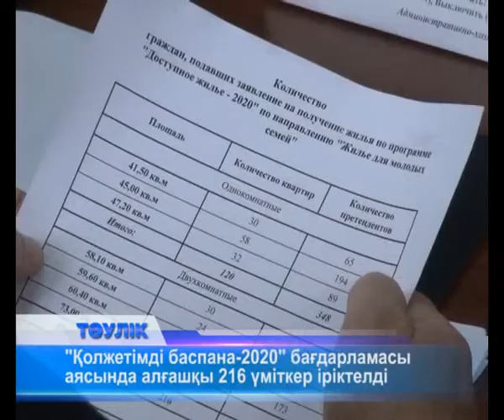«Қолжетімді баспана-2020» бағдарламасы аясында алғашқы 216 үміткер іріктелді